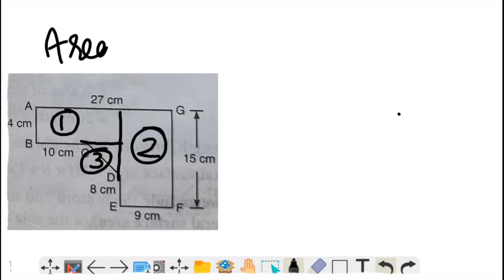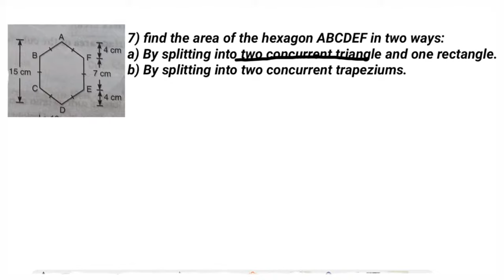new learning composite mathematics class 8 self practice 12b | schand maths solutions chapter 8ex12b